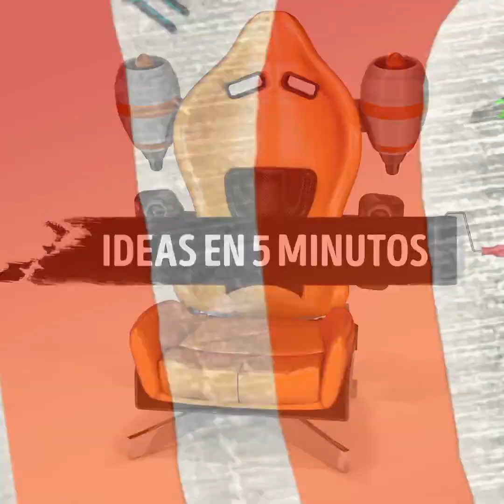IDEAS REPARATIVAS DE DESCUENTO que te ayudarán a ahorrar mucho dinero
Marcas de tiempo:
0:08 El poder de la pintura
0:59 Truco con cemento
1:44 Cómo colocar azulejos
2:43 Cómo cortar paneles de yeso
3:27 Truco con una brocha
4:33 Soporte para martillos